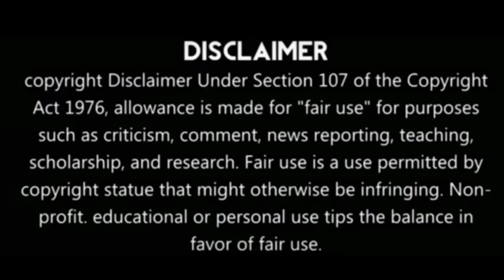Unsung Heroes of Indian Cricket | Paul Valthaty life story | Where is that IPL King Paul Valthatty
Paul Chandrashekar Valthaty (born 7 December 1983) is an Indian cricketer who played for Kings XI Punjab in the Indian Premier League. He had to retire from the sport after his eye injury. He is known for his knock of 120 runs in 63 balls against Chennai Super Kings (CSK).

We are respect your work and ready to accept your request. Don't issue any strike without our consent. Thanks for your patience and support.